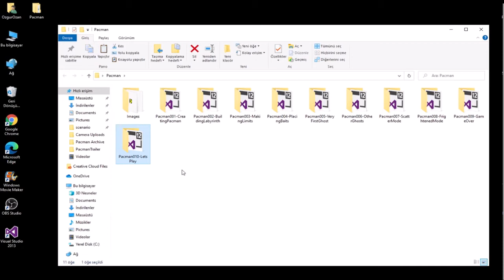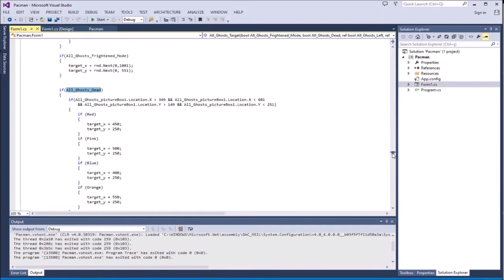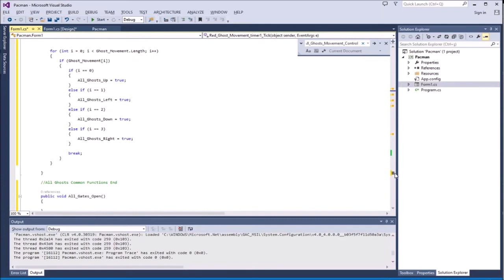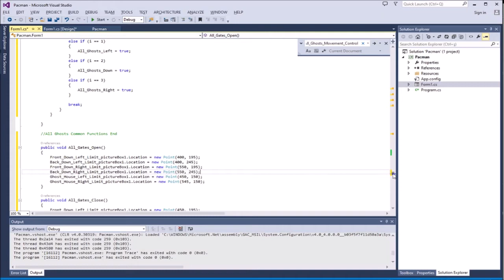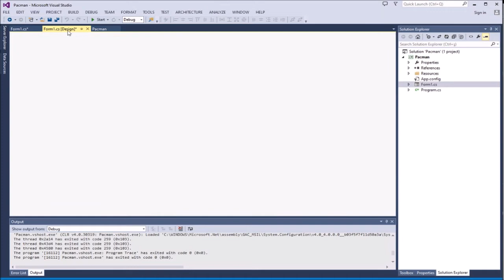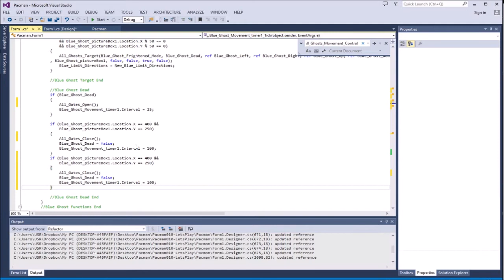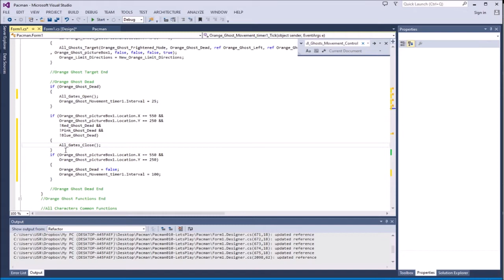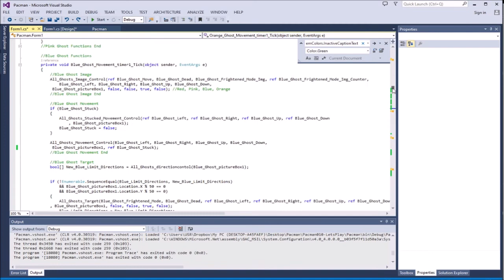PACMAN ALGORİTMASI -- C# ile Pacman dersleri 10. bölüm: Hadi Oynayalım! İpuçları ve Son Dokunuşlar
Pacman algoritması üzerine konuşmak ve C# ile bu algoritmayı yazılıma dökmek için yayınladığımız ders serisinin 10. ve son bölümündeyiz. Bu bölümde bütün bugları temizleyip oynu oynanabilir hale getireceğiz ve oynamayı kolay hale getirecek ipuçları hakkında konuşacağız.
İyi seyirler.